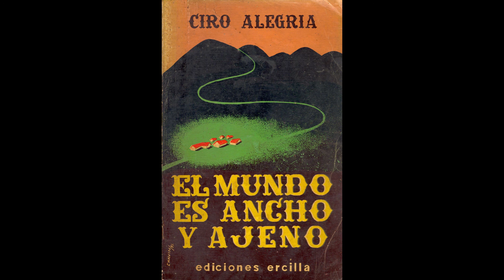EL MUNDO ES ANCHO Y AJENO (audiolibro) 14/19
Hola!
El mundo es ancho y ajeno es una novela del escritor peruano Ciro Alegría, fue publicada en 1941. Y es considerada como una de las obras representativas de la literatura indigenista o regionalista.

Esta al igual que la novela La ciudad y los perros del autor Mario Vargas Llosa han sido incluidas en el temario del curso de literatura (UNMSM​​).

Cabe recalcar que la obra que tengo es un resumen que consta de 188 páginas.